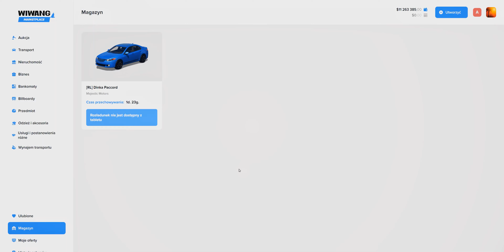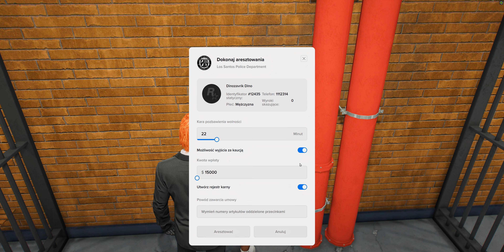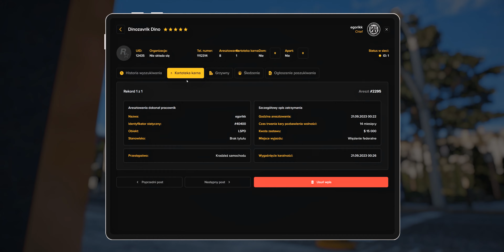AKTUALIZACJA: KONTENERY, NOWY SYSTEM aresztowania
Enjoy our game!